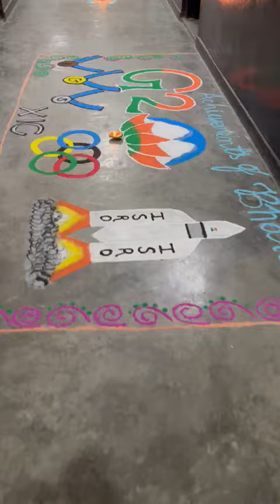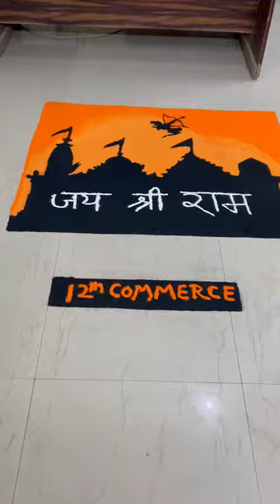Beautiful and innovative rangoli at Radiant Academy